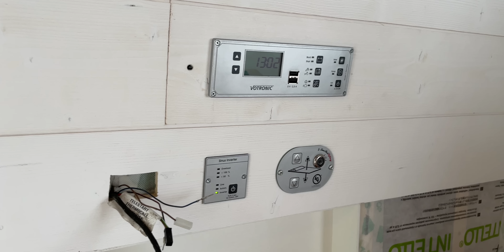Pourquoi il y a 1 KILOMÈTRE de câbles dans notre van aménagé ? (3 fois la Tour Eiffel !)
Bourdon est un Peugeot Boxer L4H3 🚐
Nous avons construit l’aménagement nous-même. 🙌

📚 SOMMAIRE
00:00 Introduction
01:02 Notre conseil
01:50 Tour de nos équipements
09:00 Le tableau électrique
13:56 Nos futurs projets

🛠️ Les outils indispensables
➔ Notre indispensable ♥️
➔ Scie Cloche
➔ Perceuse à percussion
➔ Scie circulaire
➔ Scie sauteuse
➔ Pince à sertir

➔ Iphone 12 Pro
➔ Iphone 12

Milène, Olivier et Yogi 🐾